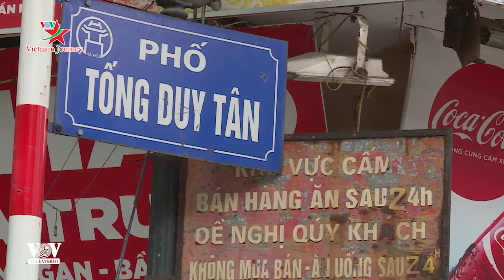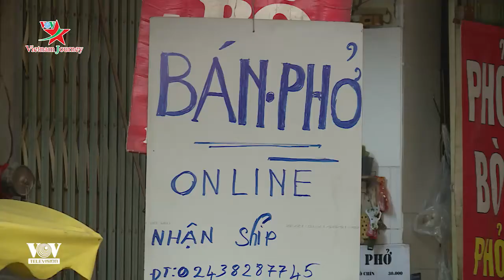Ngày đầu nới lỏng giãn cách xã hội, nhiều tiểu thương vui mừng phấn khởi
Ngoại trừ 2 huyện Mê Linh và Thường Tín vẫn thực hiện cách ly theo Chỉ thị 16 của Thủ tướng Chính phủ, thì các hoạt động kinh tế và dân sinh trên địa bàn thành phố Hà Nội bắt đầu được hoạt động trở lại theo từng cấp độ. Tại một số quận nội thành, nhiều hàng quán đã bắt đầu mở cửa trở lại đón khách.